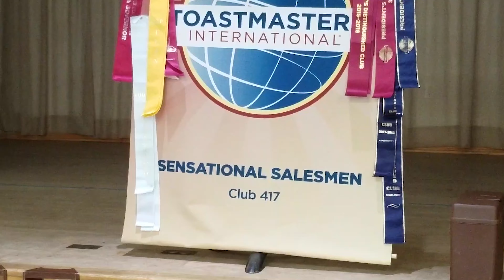Sensational Salesmen TM | Wow Factor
Draft Video